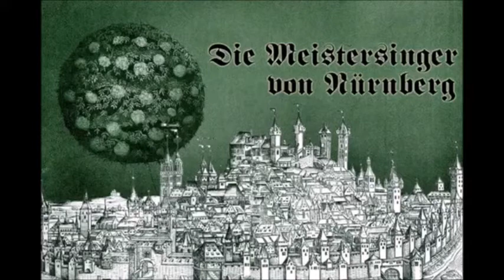Rudolf Schock in "Die Meistersinger von Nürnberg" Akt II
Hans Sachs: Ferdinand Frantz
Veit Pogner: Gottlob Frick
Kunz Vogelgesang: Horst Wilhelm
Konrad Nachtigall: Walter Stoll
Sixtus Beckmesser: Benno Kusche
Fritz Kothner: Gustav Neidlinger
Balthasar Zorn: Manfred Schmidt
Ulrich Eisslinger: Leopold Clam
Augustin Moser: Herold Kraus
Hermann Ortel: Robert Koffmane
Hans Schwarz: Anton Metternich
Hans Foltz: Hanns Pick
Walther von Stolzing: Rudolf Schock
David: Gerhard Unger
Eva: Elisabeth Grümmer
Magdalene: Marga Höffgen
Ein Nachtwächter: Hermann Prey

Chöre der Deutschen Oper Berlin und der Deutschen Staatsoper Berlin
Chor der St. Hedwigs-Kathedrale, Berlin

Dirigent: Rudolf Kempe